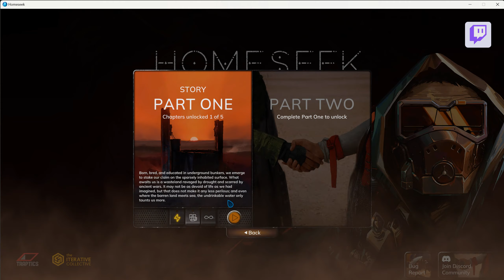Homeseek - First Few Mins Gameplay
Homeseek is a post-apocalyptic survival strategy game set on a dystopian, resource-strapped Earth at the beginning of the next century. In a dried-up wasteland where water has become the new gold, every choice becomes life or death. With your guidance, survival just might be within reach.